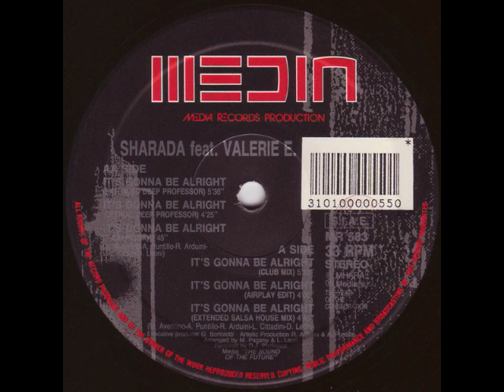Sharada Feat Valerie E It's Gonna Be Alright Extended Salsa House Remix